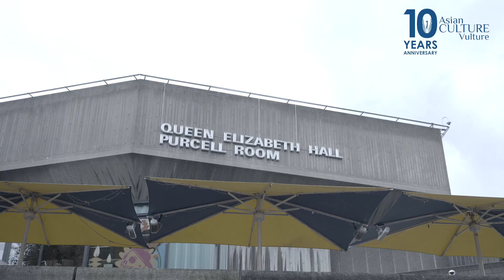LFF 2024 - The Shadow Scholars doc - the murky world of Kenyans writing essays for rich students...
DIRECTOR Eloise King speaks to acv's Sailesh Ram about the film she has made about students in Kenya, in the global South, writing essays for students in the global North, for money...
The documentary starts with Oxford University Professor Kingori going back to Kenya, and her own roots, and uncovering what is a huge multi-billion industry which has talented students unable to fulfil their potential in the global south...

Presenter/producer: Sailesh Ram
Editing/camera: Harry Clegg